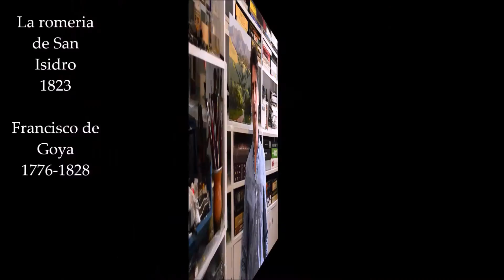HISTÓRIA DA ARTE - ROMANTISMO com MARCIO PETRONI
Apreciação e análise das mais belas e importantes obras de arte de diferentes períodos com Marcio Petroni